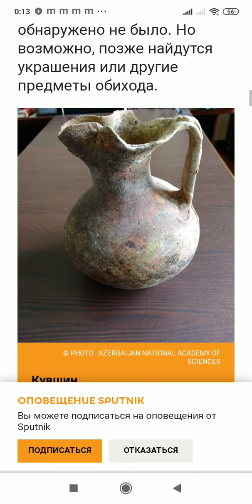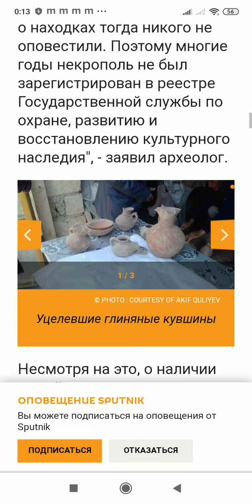В Азербайджане нашли НЕКРОПОЛЬ